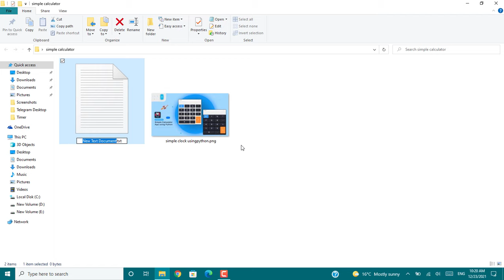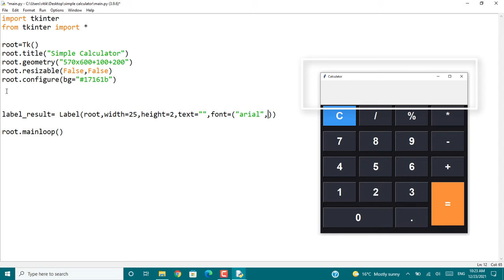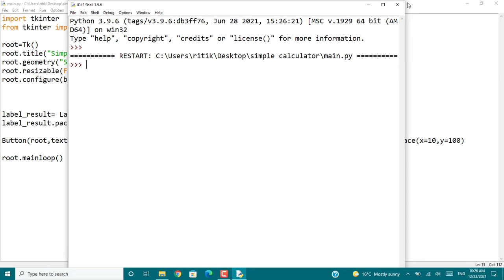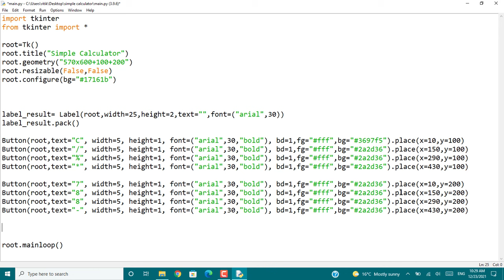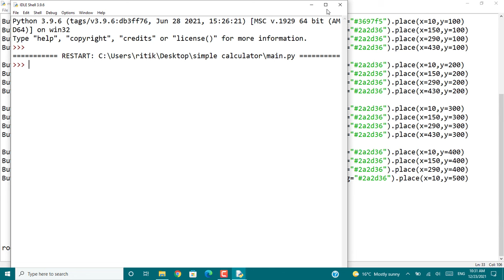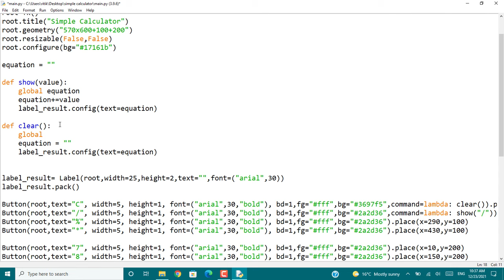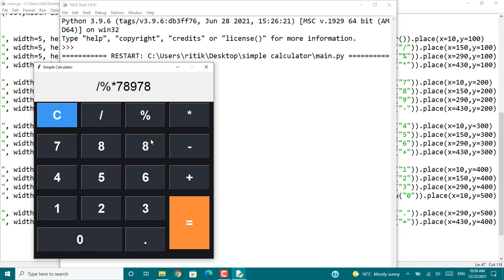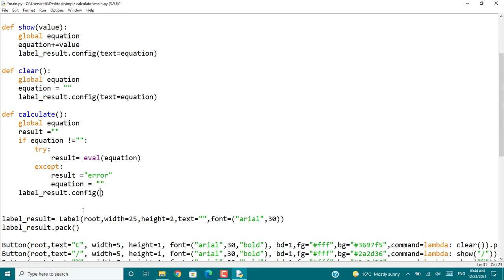How to Create a Simple Calculator Using Python | GUI Tkinter Project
In this python project tutorial, we are creating a simple calculator using python. It is completely gui tkinter project. The main purpose of creating this project is , to get idea how it work ,then you can simply develop your own calculator with new and advance features.

"Calculator provides simple and advanced mathematical functions in a beautifully designed app. • Perform basic calculations such as addition, subtraction, multiplication and division. • Do scientific operations such as trigonometric, logarithmic and exponential functions."

 I will show you how to this tool in Python with Tkinter. TKinter comes with Python already, so there's nothing to install!
Tkinter is the standard GUI library for Python. Python when combined with Tkinter provides a fast and easy way to create GUI applications.

Related search:
* Creating A Calculator Using Tkinter | Python Tkinter GUI Tutorial
* Calculator with GUI Using Python Tkinter (Less Than 50 lines of Code)
* Python Project How to create calculator  using Python
* Simple Calculator App  in Python for Beginners
* Build A Simple Calculator App  - Python Tkinter GUI Tutorial
* How to create simple calculator using python
* calculator python tkinter
* Python tkinter gui project
* beginner python projects
* Python project
* tkinter calculator